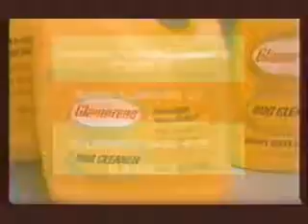Match Game 74 Episode 137 (FAIRY EPISODE) (Banned Episode)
A PENTATONIX CHRISTMAS OUT NOW! ITUNES | AMAZON | SPOTIFY ...

This episode will no longer air on GSN. It is banned from airing because of the word NYMPOMANIAC? Orson Bean BS CNR Mary Ann Mobley RD BW.

This episode will never air again! Enjoy it!!! Greg Morris BS GB JB RD FF. William Shatner Anne Meara NR BS RD Ann Elder. This episode will never air again.

William Shatner Anne Meara NR BS RD Ann Elder. This episode will never air again. This is the infamous "Fairy" episode. This is one of my favorites!!